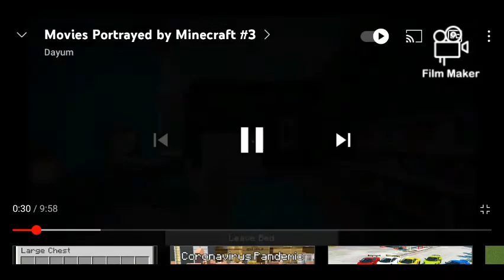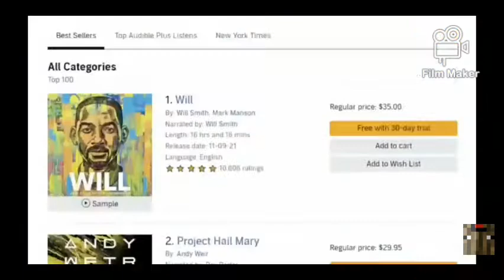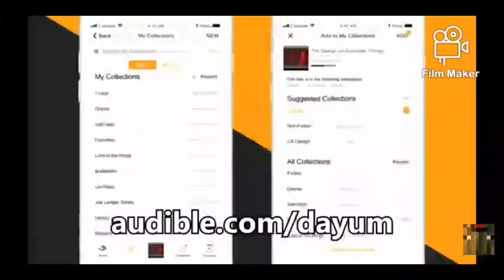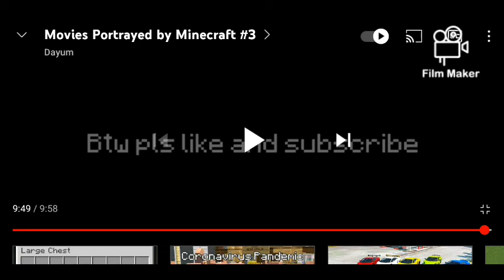Movies Portrayed by Minecraft #3 Reaction